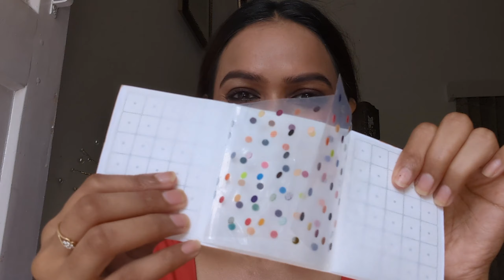Recreating Alia Bhatt's makeup look | Makeup transformation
Recreating Alia Bhatt's makeup look Recreating Alia Bhatt look Makeup transformation

This video is all about recreating Alia Bhatt's makeup look from the movie rocky or rani ki Prem kahani. If you like the makeup look pls do comment.

The products I used in this video are from drugstore and very affordable.